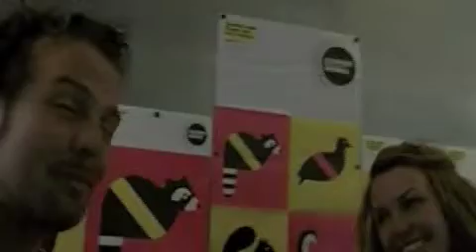Interview with Dana Puddicombe for SummerWalks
SummerWalks is an outgrowth of the Summerworks independent theatre festival.

Dana Puddicombe's Walking Tour journeys through West Queen West telling stories from lover in - and lovers of - the unique area.

This interview was recorded in the lobby of Theatre Passe Muraille, the host of Toronto's Summerworks

As one of Torontos most dynamic and progressive neighbourhoods, the West Queen West Art + Design District is an eclectic cultural Mecca boasting over 300 of the citys most creative businesses and attractions including art galleries, designers, unique clothing and furniture stores, restaurants, nightlife spots and boutique hotels. Located on the 2 kilometer strip of Queen Street that runs between Bathurst Street and Gladstone Avenue, West Queen West is a hub of activity from morning till night and is the destination of choice for creative Torontonians and tourists of all ages and backgrounds.